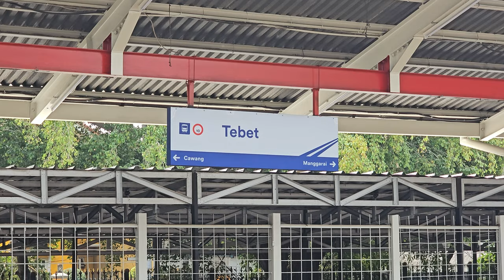[4K] Stasiun Tebet: Kompilasi KRL JR 205 Marchen Face, JR 205 VVVF | Commuter Line Lin Bogor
Kompilasi KRL Commuter Line Lin Bogor: JR 205 Rheostatik, JR 205 VVVF, JR 205 Marchen Face (fairy face) di Stasiun Tebet.